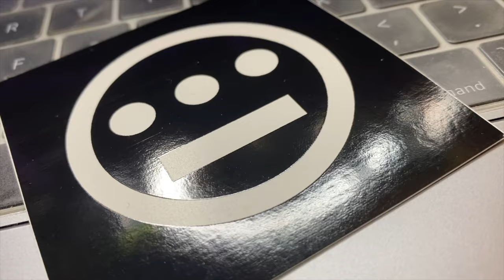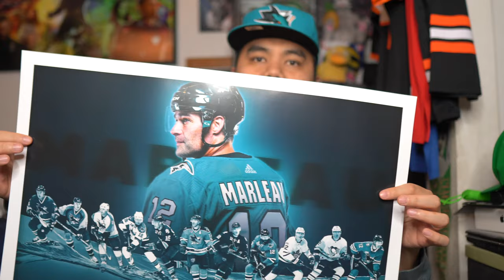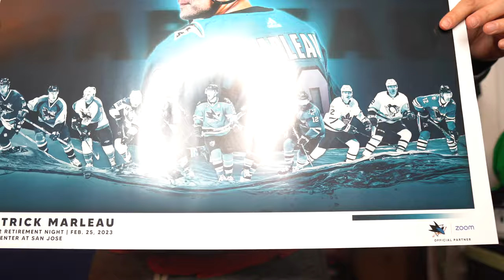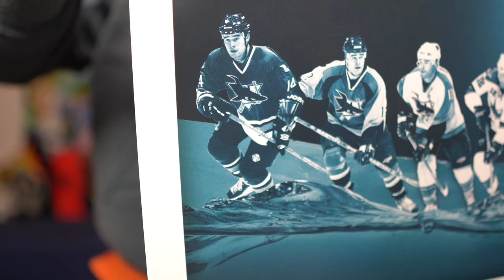PATRICK MARLEAU RETIREMENT NIGHT POSTER! FEBRUARY 25TH, 2023 THANK YOU PATTY MARLEAU! WTTB VOL. 66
platforms as well!

Song
The Night Before
Artist
Text Me Records / Bobby Renz
Album